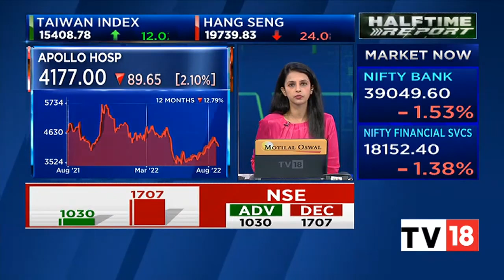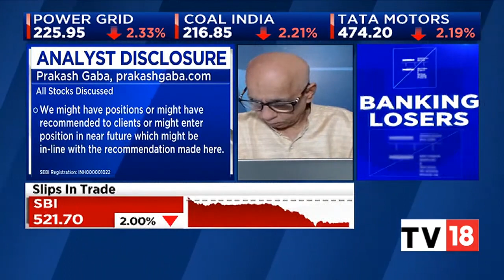Prakash Gaba Shares His Strategies For Today's Trading Session | Halftime Report | CNBC TV18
Prakash Gaba of prakashgaba.com joins in to share his strategies for the today's trading session of with us. Let's listen in to how is the expert approaching the indices as well as specific stocks.

n18oc_business